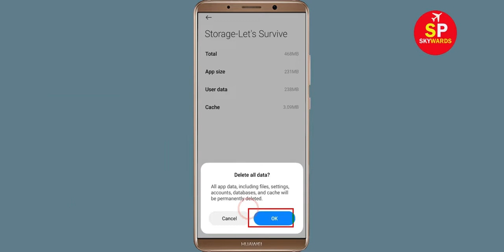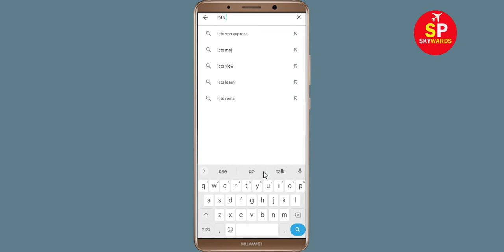Fix Let's Survive App isn't Responding Error in Android & Ios - Let's Survive Not Responding Problem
How to Fix Let's Survive App isn't Responding Error in Android & Ios - Let's Survive Not Working Problem

In this Let's Survive Let's Survivedeo tutorial, i will show you how to fix / Solve Let's Survive App isn't Responding Error in Android & Ios - Let's Survive Not Working Problem Solved. If you are facing same problem in your mobile phone then it will help you a lot.